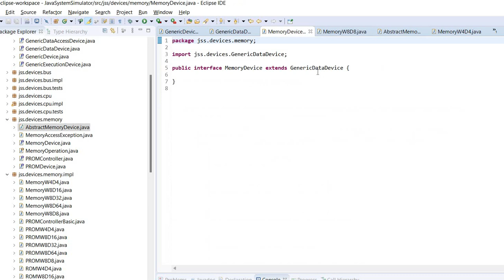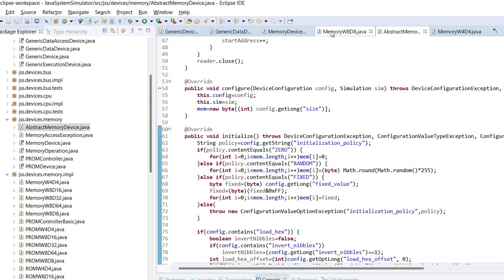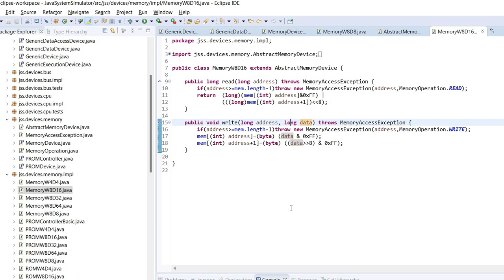Simulating System Memory PART2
This is the second part of the movie dedicated to simulating system memory in the Java System Simulator project available at GitHub.